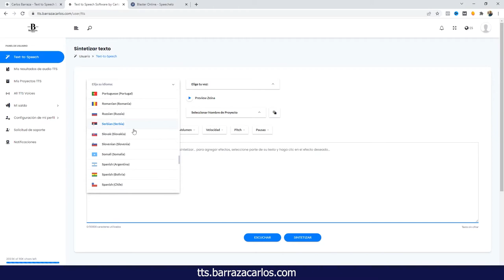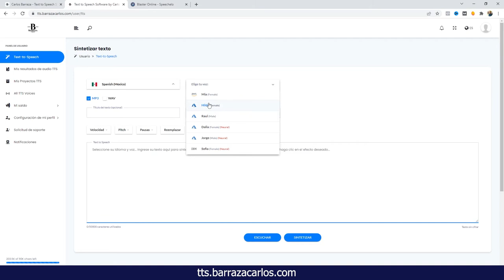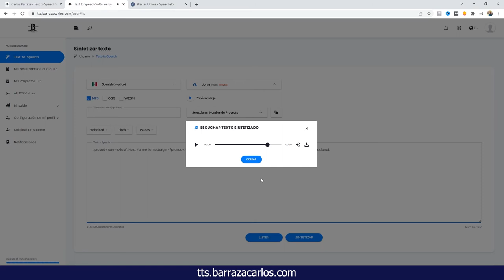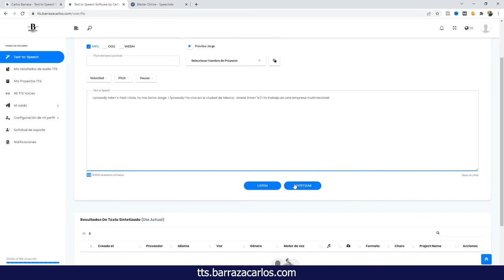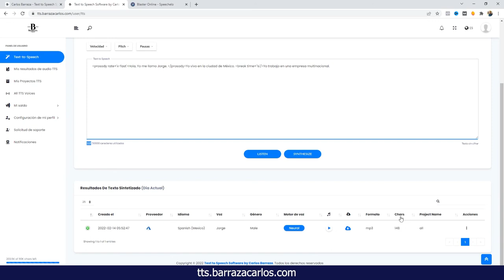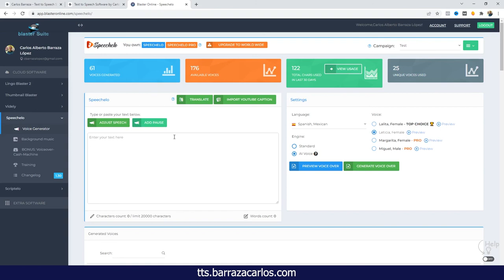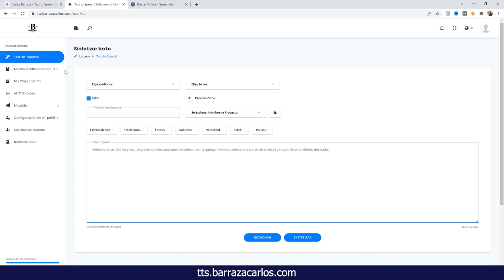⭐ Software de Texto a Voz Español México - Ejemplos de Amazon Polly, Microsoft Azure, IBM Watson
Hola Youtubers,

Este video es sobre nuestro software de Texto a Voz, que como su nombre lo dice y de manera sencilla de explicar, convierte el texto en voz.

Aquí mostramos algunas de los ejemplos en español de México del Software de Texto a Voz que se pueden utilizar.

✅ Prueba uno de los mejores software de conversión de texto a voz aquí - Speechelo
Línea de tiempo del video Software de Texto a Voz Español México Ejemplos, para que puedas avanzar rápidamente a tu tema.
00:00 - Software de Texto a Voz
01:24 - Español México Voz Femenina Amazon Polly
02:08 - Español México Voz Femenina Microsoft Azure
02:33 - Español México Voz Masculina Microsoft Azure
02:58 - Español México Voz Neural Femenina Microsoft Azure
03:19 - Español México Voz Neural Masculina Microsoft Azure
03:40 - Español México Voz Neural Femenina IBM Watson
04:07 - Software de Texto a Voz

Este software de texto a voz es un puente entre grandes proveedores de la nube como Amazon Polly, Google Cloud Platform, Microsoft Azure e IBM Watson.

Puedes obtener acceso a una gran variedad de idiomas con nuestro software de texto a voz. El software cuenta con algo más de 70 idiomas, 630 voces y acentos.

El uso de la tecnología de texto a voz en varias nubes ofrece la ventaja de encontrar la mejor voz y acento disponibles que se adapten a sus necesidades.

Espero que este software llegue a ser útil para los creadores de contenidos.

De momento está en su versión V1.03 y espero que con el tiempo mejore y si hay fallos, por favor comentadlos.

También agradecería vuestras opiniones y críticas.

¡Muchas gracias!

Carlos Barraza